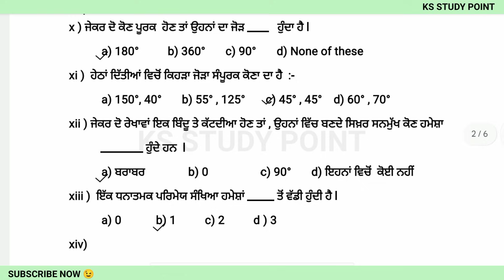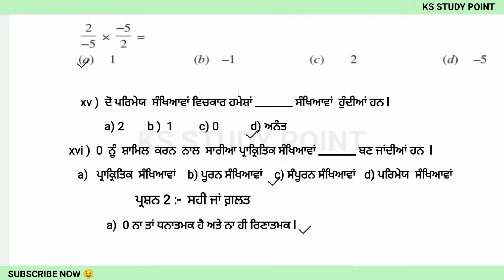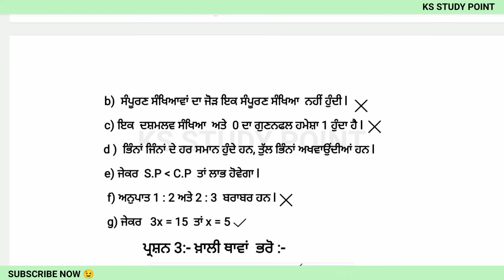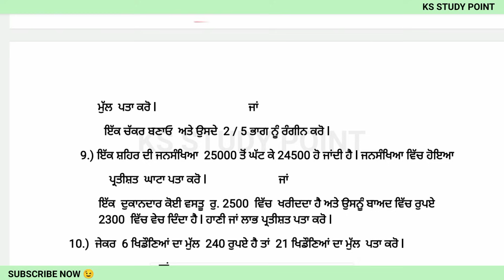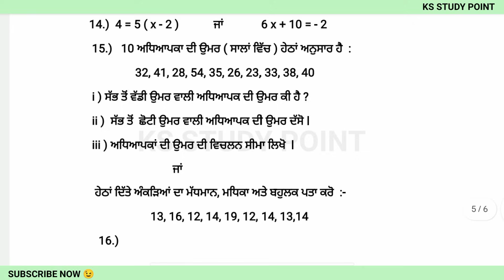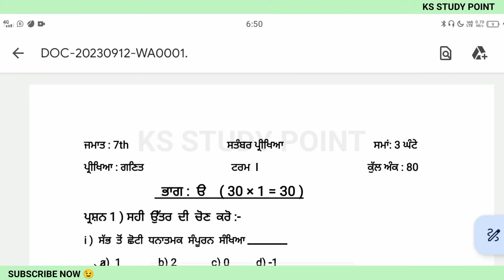PSEB 7th Class Maths September Paper 2023 | 15 September 2023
𝐘𝐨𝐮𝐫𝐬 𝐒𝐞𝐚𝐫𝐜𝐡  ;-
pseb 8th class maths full soved september paper 2023
7th class math september paper
7th computer september paper 2023 with solution
pseb maths paper 7th september
pseb maths september paper 7th class
pseb september exam 2023 7th class maths
Maths september paper exam full solved class 7th pseb